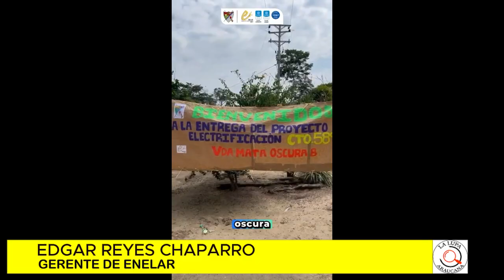44 FAMILIAS DE MATA OSCURA, SAN JUAN DE REINERA Y EL SINAÍ DE ARAUQUITA CUENTAN CON ENERGÍA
44 FAMILIAS DE MATA OSCURA, SAN JUAN DE REINERA Y EL SINAÍ DE ARAUQUITA CUENTAN CON ENERGÍA